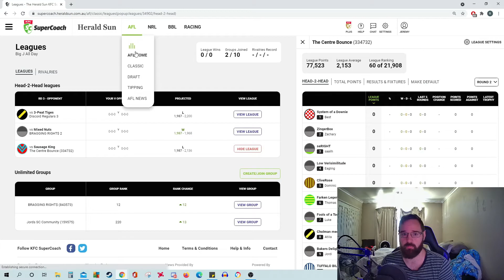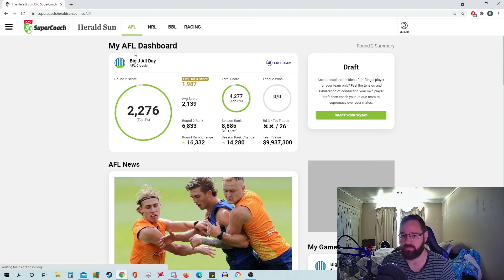Channel Update and Leagues!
Channel update and leagues information.
What videos you can expect in the future and different content I'll be producing.